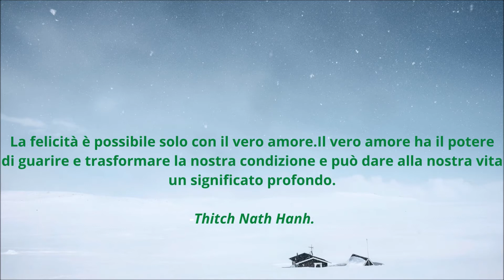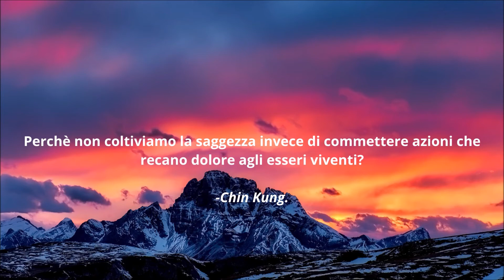Pensieri sulle orme del buddha-PARTE 2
iN QUESTO VIDEO troverete la secondo parte "Dei pensieri sulle orme del Buddha.